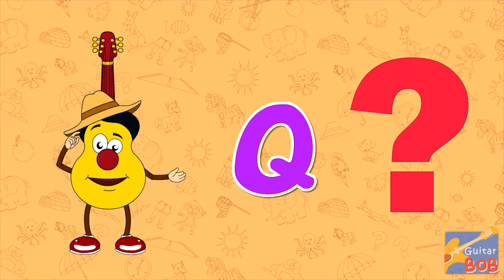Wheels On The Bus | Plus More Nursery Rhymes And Songs by Guitar Bob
Wheels on the Bus Go Round and Round, All Day Long! Sing along with Guitar Bob and have a fun time.